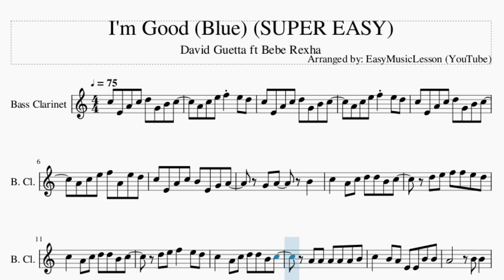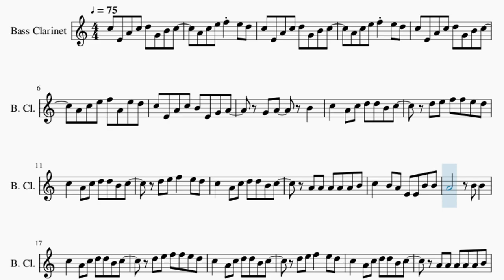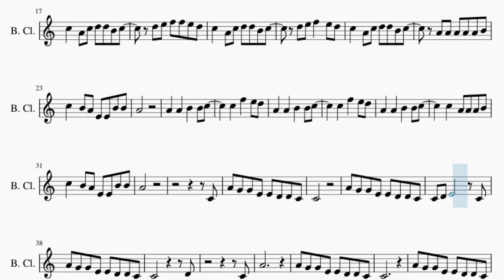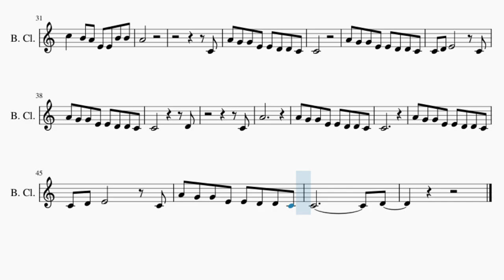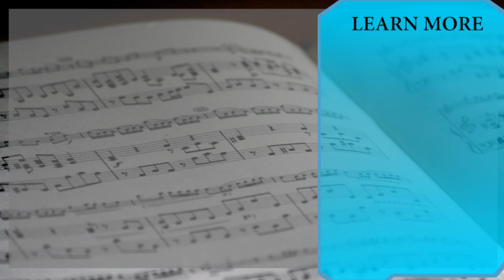SUPER EASY Bass Clarinet Sheet Music: How to play I'm Good (Blue) by David Guetta ft Bebe Rexha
Comment and let us know how the videos have helped you. It keeps us going! :)Here is a sheet music/tab video on the song I'm Good (Blue) (SUPER EASY) by David Guetta ft Bebe Rexha on the bass clarinet. A bass clarinet sheet music arrangement which is transposed to notes that are easily played by bass clarinet, for the song I'm Good (Blue) (SUPER EASY) by David Guetta ft Bebe Rexha.

EasyMusicLesson teaches you to play the your favorite instrument, through well-arranged sheet music so that you too can learn how to play I'm Good (Blue) (SUPER EASY) by David Guetta ft Bebe Rexha on the bass clarinet as fast as you can. A bass clarinet sheet music with backing tracks to help your play the song better.

Chords of Bass Clarinet arrangement:
G Min   F Maj   D# Maj   C Min   G Min   F Maj   D# Maj   C Min
G Min   F Maj   D# Maj   C Min   G Min   F Maj   D# Maj   D# Maj
G Min   F Maj   D# Maj   C Min   G Min   F Maj

Melody notes of Bass Clarinet:
C5 E4 A4 C5 D5 G4 B4 C5
A4 C5 E5 F5 E5 D5
A4 C5 E5 F5 A4 E5 D5
C5 E4 A4 C5 B4 E4 G4 A4
G4 A4   B4
C5   A4 C5 D5 D5 B4 C5
D5 E5 F5 F5 E5 D5
D5 E5 F5   E5 D5
A4 A4 A4 A4 A4 B4
C5   B4 A4 E4 E4 B4 B4
A4       B4 B4
A4
A4   A4   B4   B4 C5
C5   F5   E5 D5
C5   A4 A4 A4 B4
A4
C4
A4 G4 G4 E4 E4 D4 D4 C4
C4
C4 D4 E4       C4
C4           D4
C4
A4
C4
C4             D4